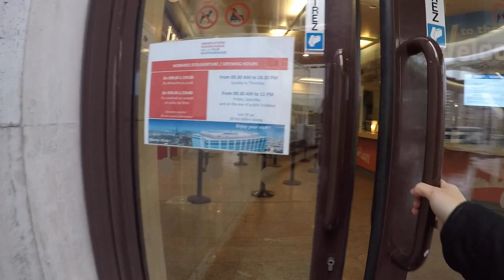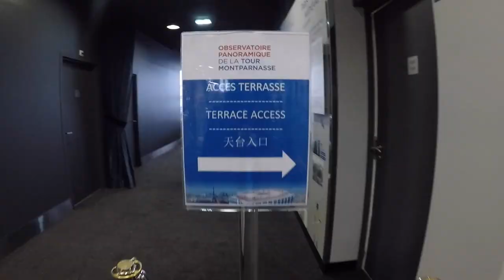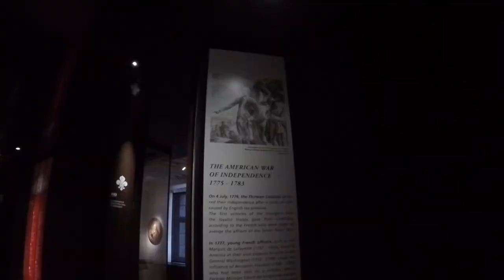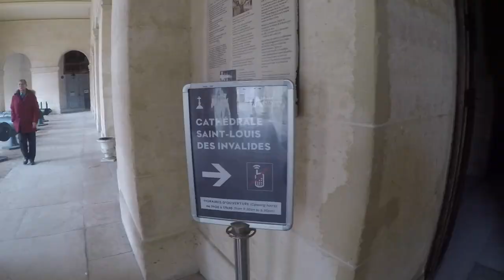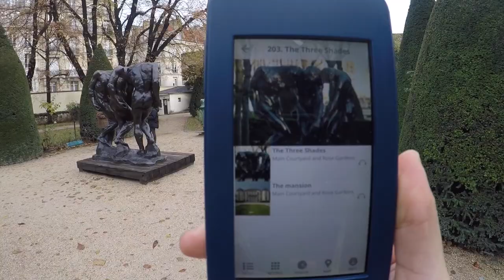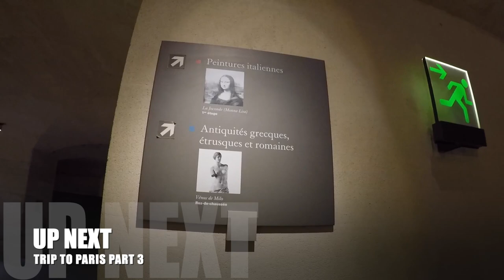TRIP TO PARIS + FEMALE SOLO TRAVELER + BIRTHWEEK CELEBRATION | PART 2 | Patrick and Eva Journey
Hello everyone! This vlog is about Eva’s birthweek celebration last November 2018. It was her first solo travel to a different country, most especially to her dream destination, PARIS. This was taken most likely as a travel diary, not knowing that she’ll have her own vlog, alongside her boyfriend, Patrick. Join her as she gets lost and discovers the wonders of Paris.

MORE INFORMATION ABOUT THE VLOG

     Hostel: Les Piaules
     Location: 59 Boulevard de Belleville, 75011 Paris, France

Eva purchased a Paris Pass that includes 5-day transportation from Zone 1 to 3 + 5 day free access to all museums and monuments + 1 day Big Bus Tour + Cruise on the Seine River + discount on selected shops all over Paris. But apparently this package is not available anymore, but they have better deals on their website. Check out for more details and greater deals!